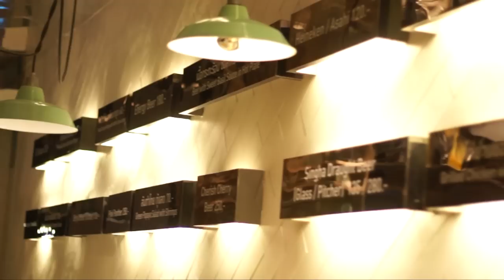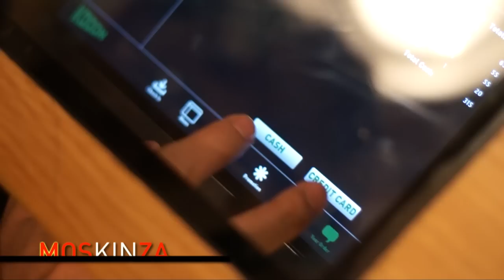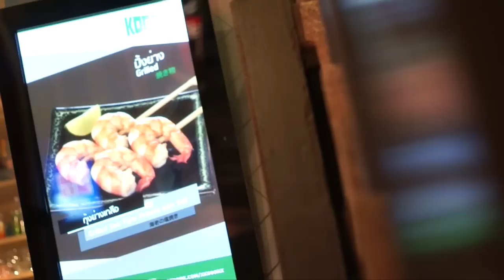Moskinza ร้าน Kooon 2